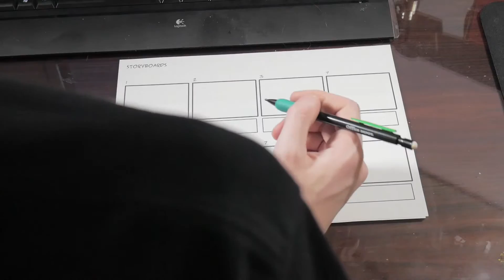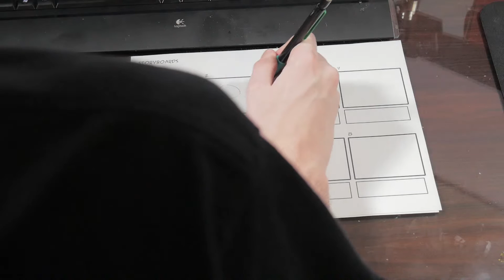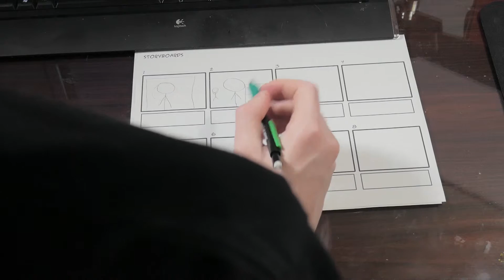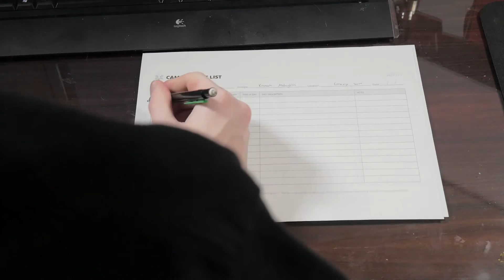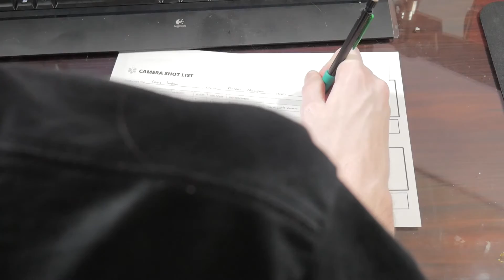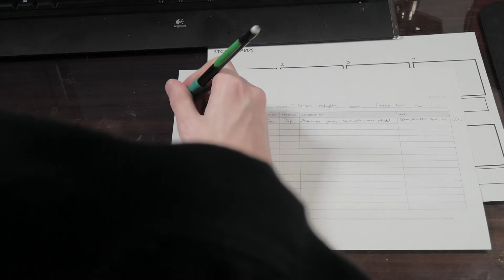Cinematography Planning: Pre-Production of Kansas Sunshine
In this video we talk about some of the important steps you should take to plan your shots for a short film.